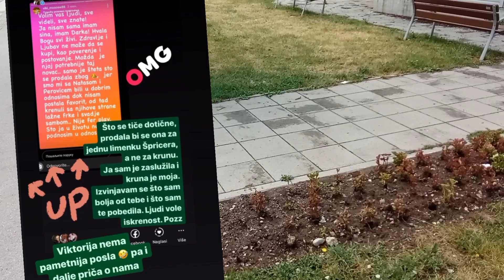Nataša Pajović zaratila sa Viktorijom "Prodala bi se za jednu..."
Nataša Pajović i Viktorija ušle u sukob, saznajte šta se desilo